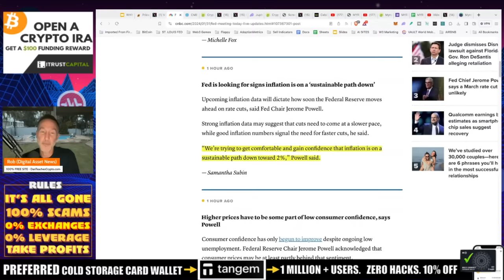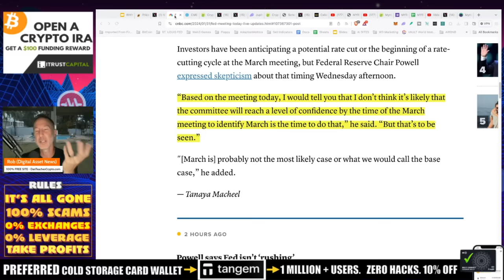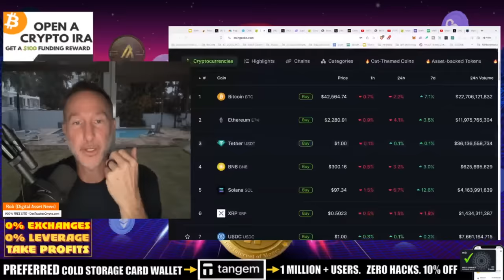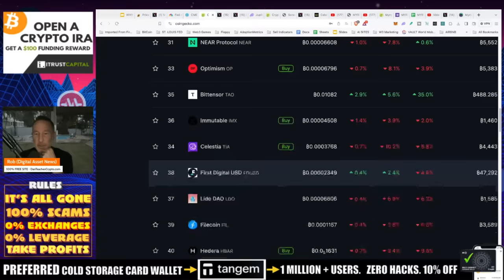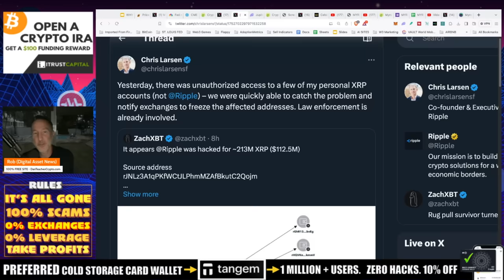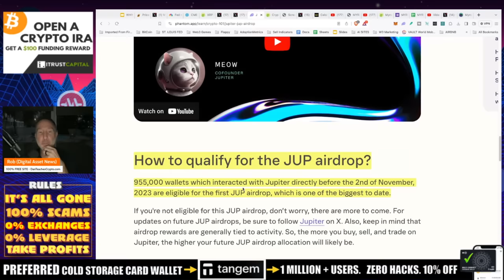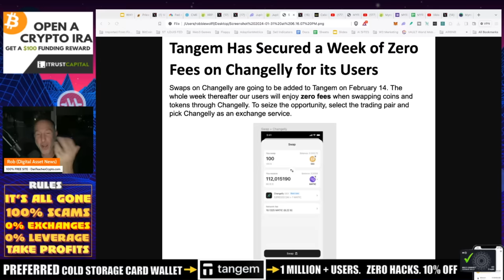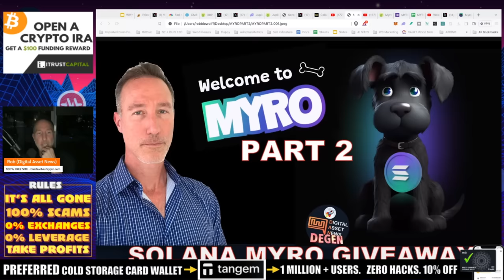MARKET DUMPS. FED STAYS STRONG WITH NO PIVOT! XRP HACK & JUPITER DROP.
JEROME POWELL lays down the law and states NO PIVOT in March! Bitcoin and crypto market dumps on the news. XRP WALLET HACK OF co-founder Chris Larsson and Jupiter airdrop.

●▬▬▬▬▬▬CELSIUS/VOYAGER TIMELINE▬▬▬▬▬▬▬●

0:00 - Introduction and market update
1:32 - Recap of Jerome Powell's FOMC press conference and his comments on inflation and rate cuts
5:22 - Powell's comments on achieving a soft landing and the possibility of a recession
7:52 - Market reaction to the FOMC press conference and Bitcoin's performance
10:14 - Update on the altcoin market and analysis of XRP
12:23 - Discussion of the Jupiter airdrop and its price performance
14:00 - Public service announcements: Tangum zero-fee swaps on Changelly and Celsius distribution update
15:33 - Q&A and giveaway announcement

●▬▬▬▬▬▬CRYPTO ESSENTIALS▬▬▬▬▬▬▬●

●▬▬▬▬▬▬▬▬FOLLOW D.A.N.▬▬▬▬▬▬▬▬▬▬●

●▬▬▬▬▬▬▬▬STRATEGIES▬▬▬▬▬▬▬▬▬●

●▬▬▬▬▬RECOMMENDATIONS▬▬▬▬▬●